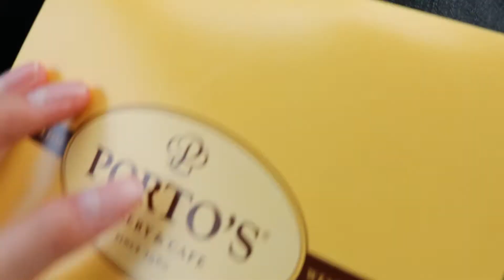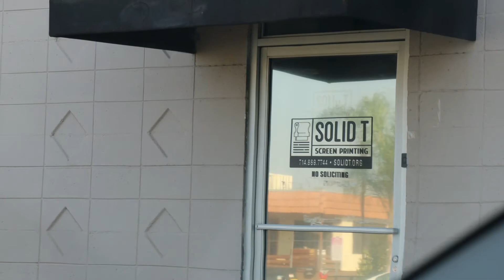i sleep talk A LOT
yikes. I sleep talk a lot apparently. I guess it's a good defense mechanism in case someone tries to rob me in my sleep lol.

►Things I use:
main camera
small camera
small tripod